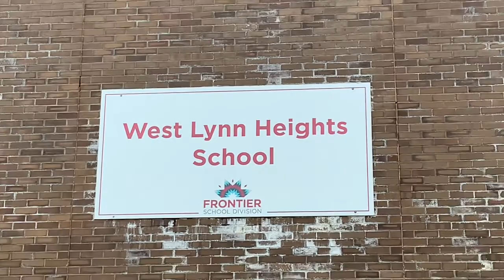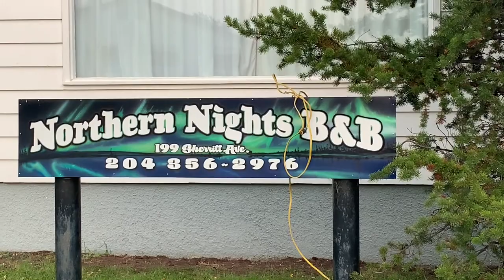Town of Lynn Lake Walking tour - 2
This is my walking tour around my home town of Lynn Lake. Due to YouTube time restriction,  I posted as two parts. This is part two. I hope that you would enjoy.